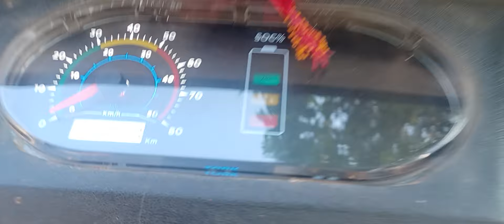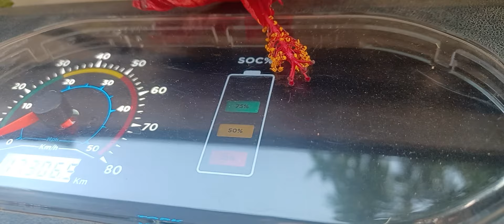Erisha Electric Passenger Ato Rickshaw New Call